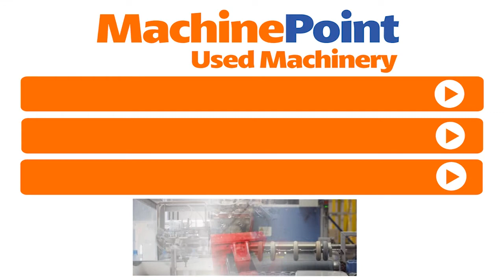MAGIC IB-L10-12/D Used EXTRUSION BLOW MOULDING MACHINES UP TO 10L machines MachinePoint